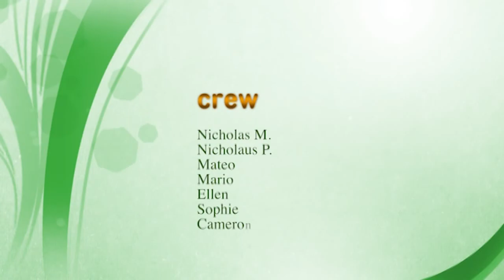Is it Me - production by Ann Arbor/Michigan Theater Young Filmmakers 2014 series